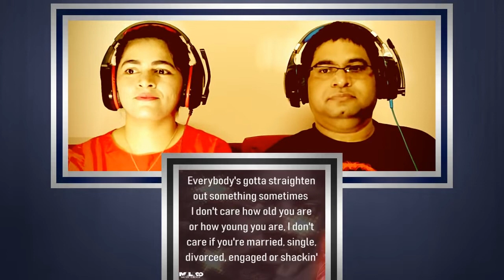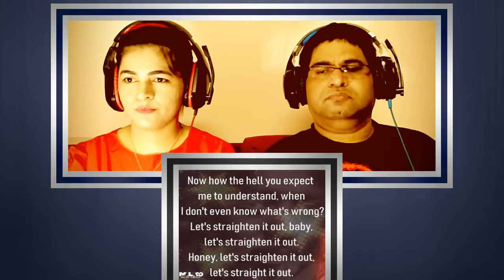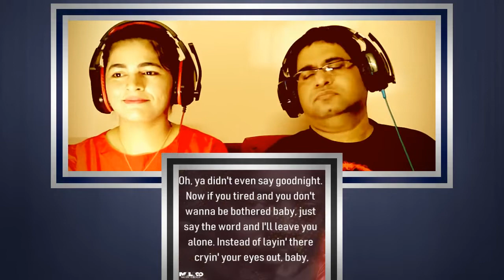LATIMORE Let's Straighten It Out Reaction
Source Video -

For official purposes, we refer to our channel as CAFE ENOMA.

We love listening to music and sharing our analysis of songs with our viewers.

We call this an Impromptu Reaction to a song. It's always real, genuine, unscripted and pure.

Thank you YOUTUBE for providing easygoing 'native' outsiders like us with an amazing platform to post our instant reactions to music that we listen to.